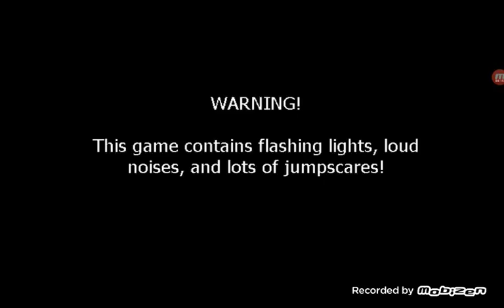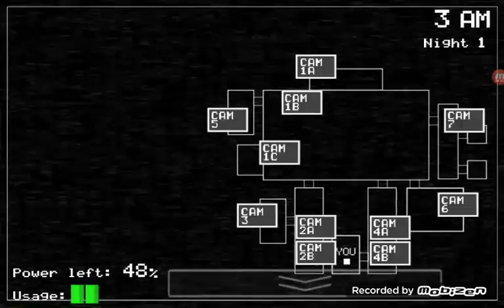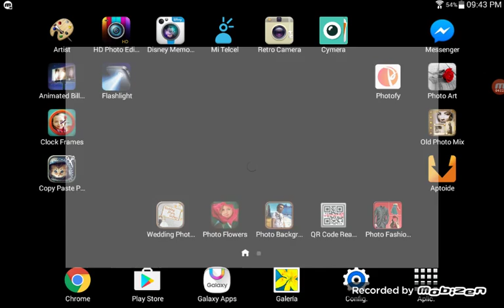FNAF 1 Nights 2